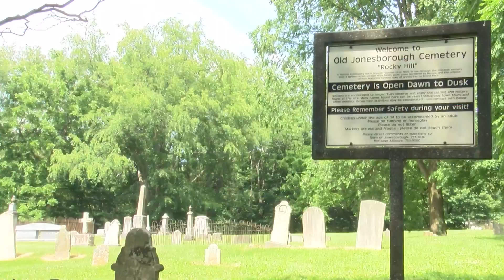Historians find 150-year-old mass grave in Jonesborough